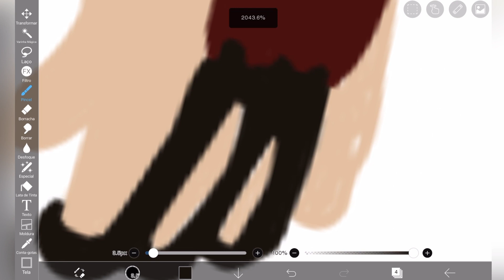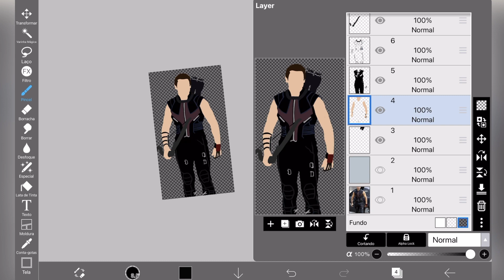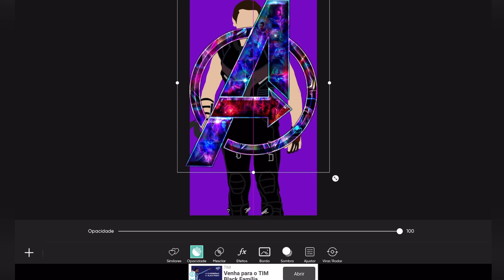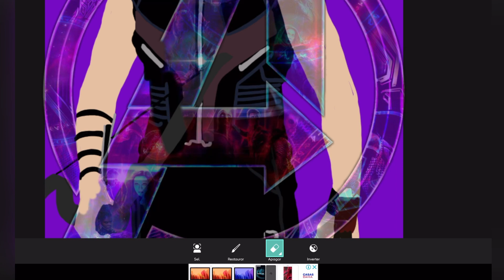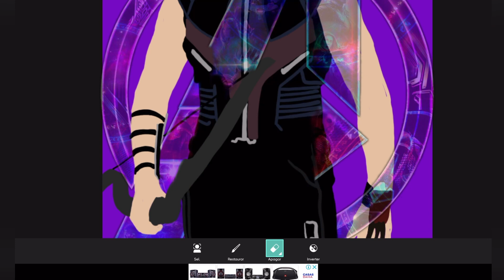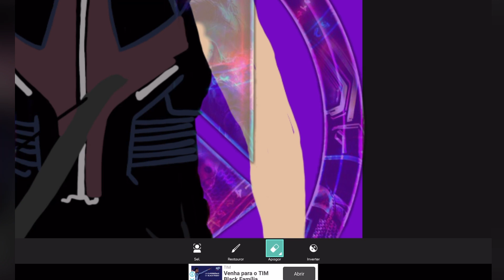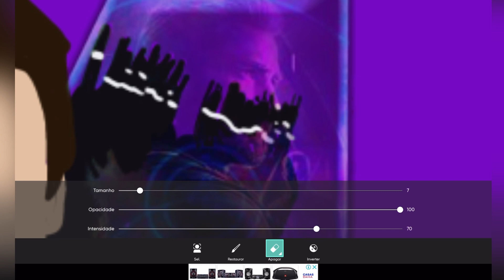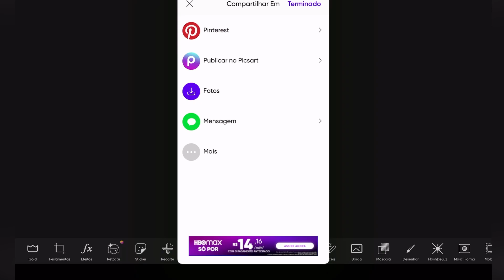COMO FAZER WALLPAPER DAVIÃO ARQUEIRO AESTHETIC RÁPIDO | Luli Sams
Hoje você vai aprender como fazer wallpaper (papel de parede) aesthetic .

Papel de parede no estilo aesthetic virou tendencia e muita gente está usando, então eu faço passo a passo para você poder fazer seus próprios wallpaper aesthetic.

Os aplicativos que eu usei nesse vídeo:
PicsArt (para fazer o wallpaper)